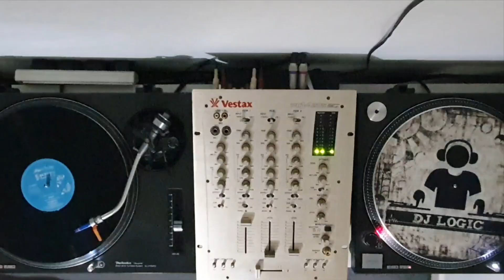Entity - Pink Bits